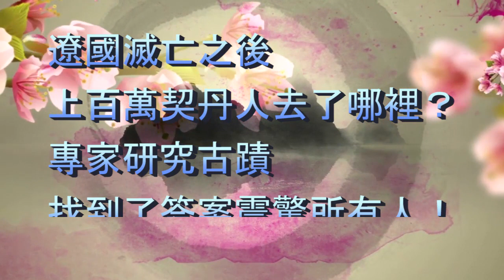遼國滅亡之後，上百萬契丹人去了哪裡？專家研究古蹟，找到了答案震驚所有人！